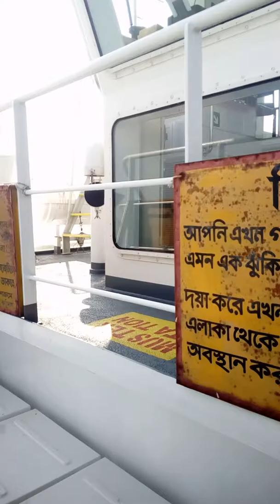uji kekuatan mesin kapal || CAT 3516 C - 1600 RPM || SCHOTTEL ASD TUG - ENGINE CATERPILLAR TEST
test engine performance  ASD TUG VESSEL

offshore job oil field